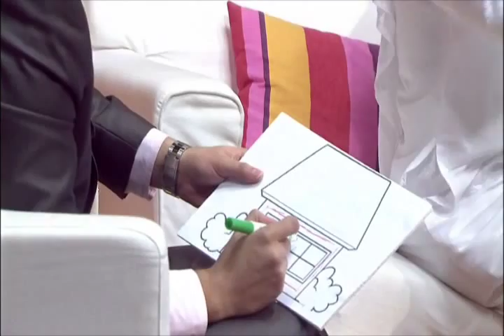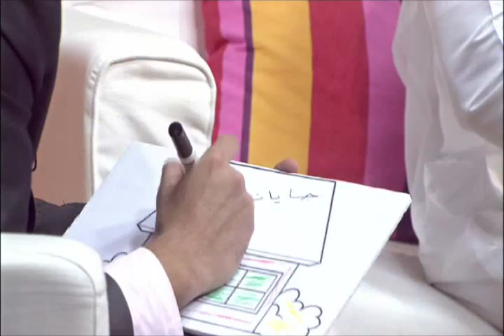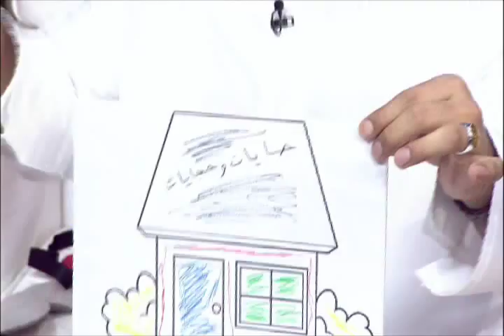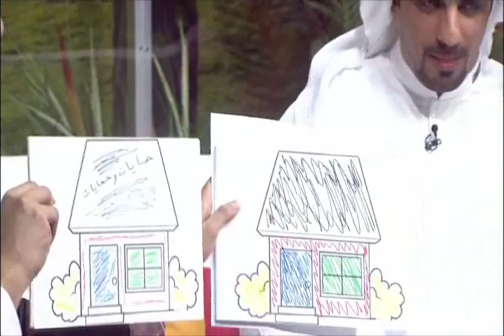معين البستكي وقراءة التفكير على قناة المدار